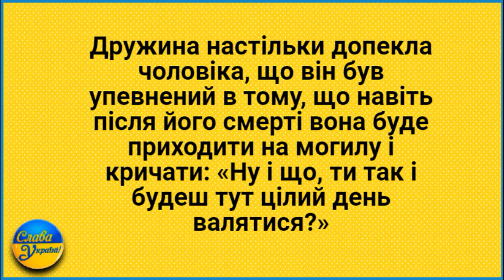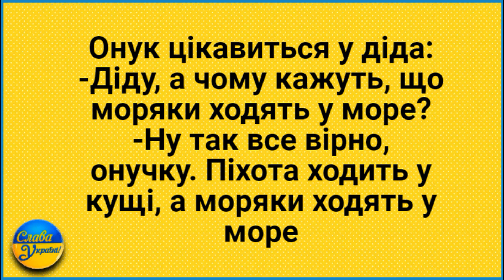Скажи, Чи Видно Мої Трусики? Анекдоти.